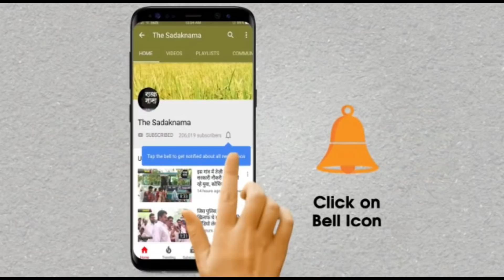हरियाणा के मंत्रियों, विधायकों की घोषणा, मुख्यमंत्री ने किया ऐलान, किसान भाई जरूर देखें?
हरियाणा के मुख्यमंत्री मनोहर लाल ने आज प्रदेश की जनता को सम्बोधित करते हुए कहा है कि इस महामारी में हरियाणा के सभी मंत्री, विधायक, पूर्व विधायक अपनी तन्खा नहीं लेंगे बल्कि अलगे साल तक 30 प्रतिशत कि कटौती भी करवाएंगे, इसमें हरियाणा के बोर्ड और निगमों के चेयरमेन भी शामिल हैं, इसके साथ हरियाणा के मुख्यमंत्री मनोहर लाल ने कहा है प्रदेश के किसानों को लेकर कोई दिक्कत नहीं आ रही है, सरसों और गेहूं को लेकर भी बताया, देखिये ये रिपोर्ट प्रमोद कुमार के साथ वीडियो जर्नलिस्ट चरण सिंह